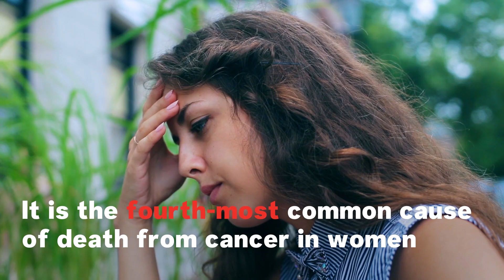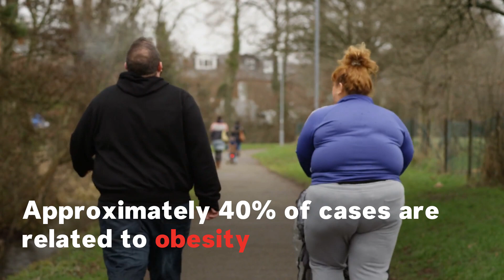5 Most Common Cancers Affecting Women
Here are five most common cancers that can affect women.